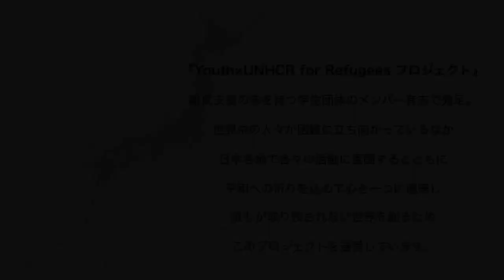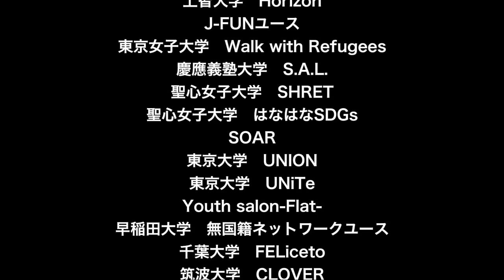届け！希望をつなぐ青い紙ひこうき Full Ver.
2020年、『Youth×UNHCR for Refugees プロジェクト』が、難民支援に関わる日本中の学生団体のメンバー有志によって発足しました。
新型コロナウイルス感染症（COVID-19）の影響により、世界中の人々が困難に立ち向かっているなか、平和への祈りを込め、難民となった人々をはじめ、誰もが取り残されない世界を創るために、このプロジェクトを運営しています。

各団体は、さまざまな角度から難民問題にアプローチしています。
写真展やセミナー、映画上映会の開催、食文化を通じた発信、
日本語ボランティアや入管施設への訪問、出張授業の実施 etc.
住む場所も活動もさまざまな私たちの共通の想い。それは……、

ーそれぞれの力を活かして難民問題を伝えていきたい
 そして世界中の難民の人々にエールを届けたい－

伝えることにはさまざまな困難があり、
時にはぶつかることもありますが、
難民の人々に、あなたに、日本中の、
さらには世界中の人々にも
想いの輪を広げ、光を生み出していけると信じています！

2020年6月現在、18団体が賛同していますが、この連帯の輪がさらに大きくなっていくよう願い、この動画を制作しました。

参加団体（2020年6月現在）※動画登場順

STARs　／　Re-ING
J-FUNユースK.G.　／　Good Samaritans
Horizon　／　J-FUNユース
Walk with Refugees　／　S.A.L.
SHRET　／　はなはなSDGs
SOAR　／　UNION
UNiTe　／　Youth salon-Flat-
無国籍ネットワークユース　／　FELiceto
CLOVER　／　Liga

▼Youth×UNHCR for Refugeesと共に行う難民支援はこちら